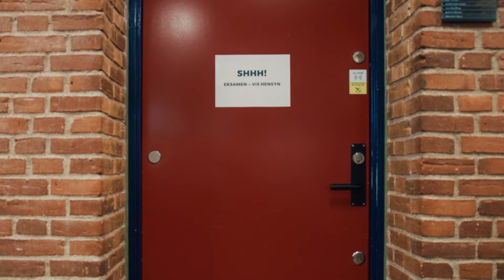Få skræddersyet eksamenshjælp hos MentorDanmark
Med eksamenshjælp fra MentorDanmark bliver din eksamen en fest!